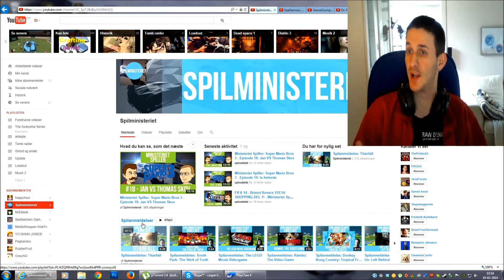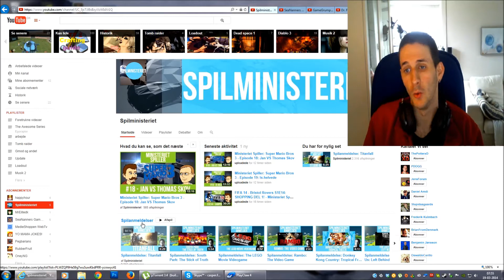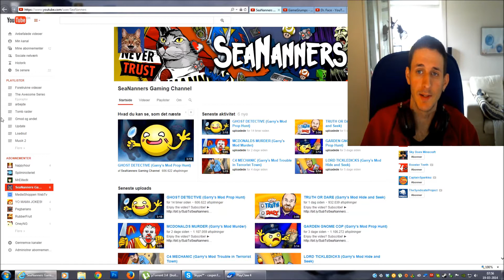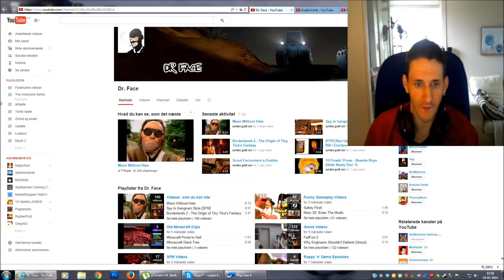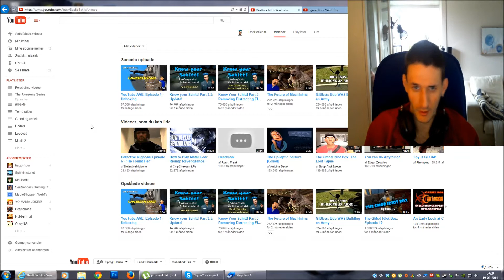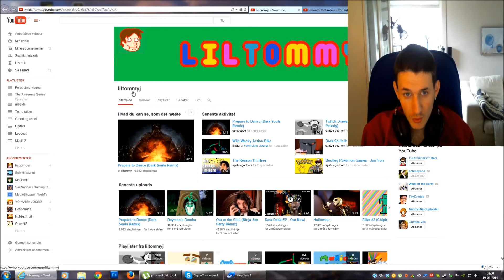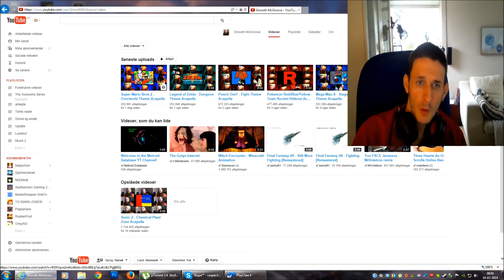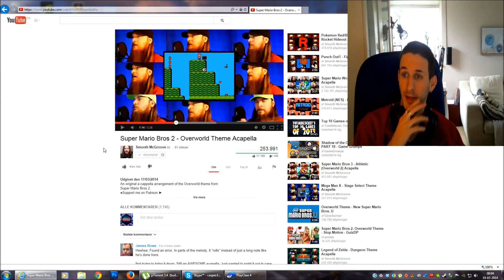Top 8 Youtuber - Som jeg kan lide